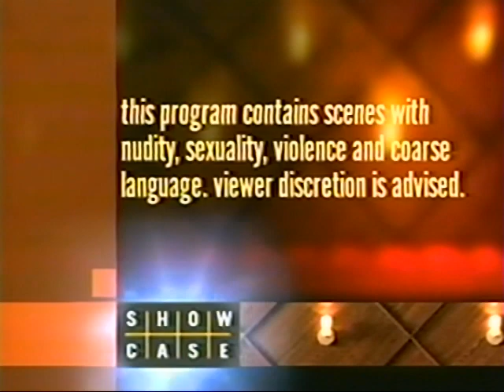Showcase bumpers and promos from 2004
Pulled from VHS Tape of January 30th 2004 broadcast of Showcase